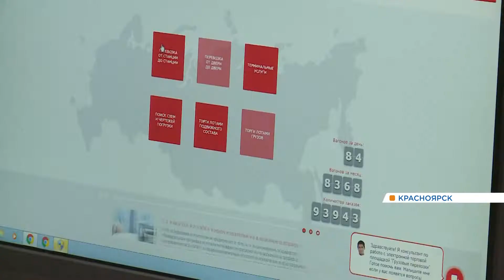Красноярская железная дорога внедряет в работу современные технологии